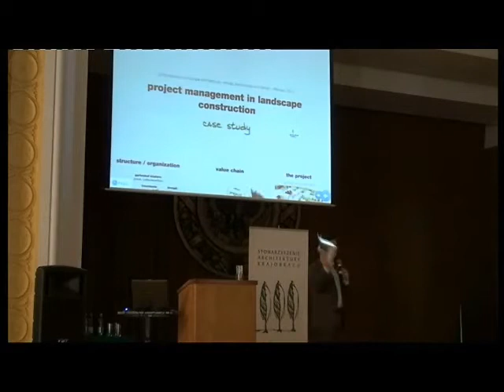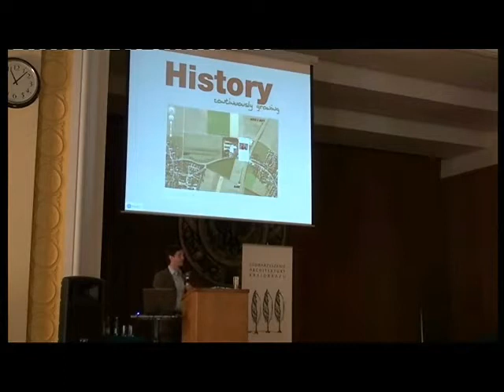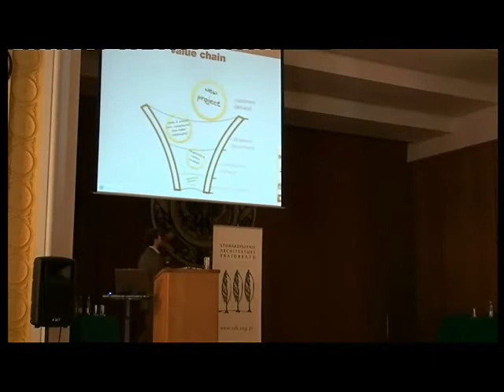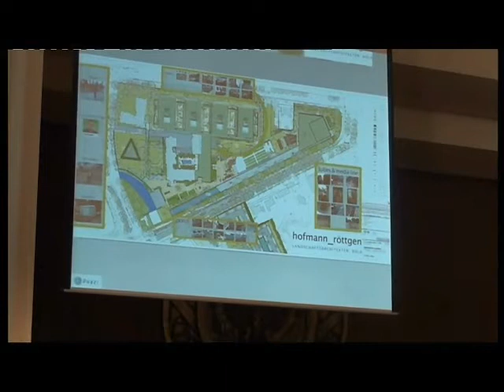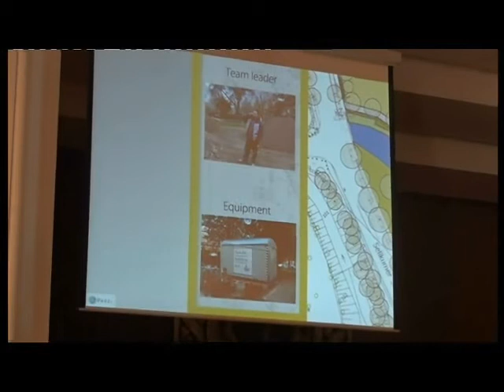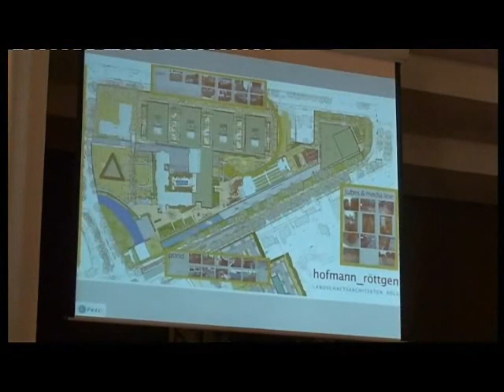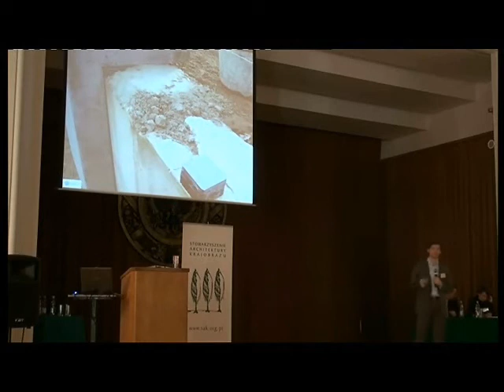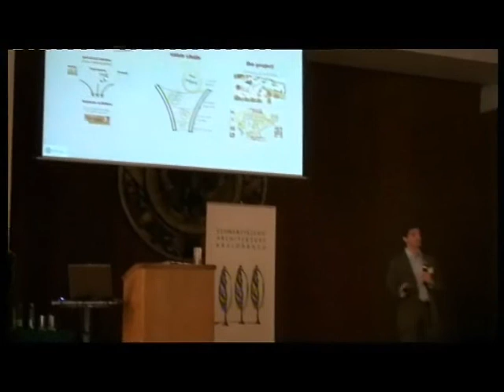Zarządzanie projektem w budowie krajobrazu - case study, BENJAMIN KÜSTERS (Gartenhof Küsters)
prezentacja z konferencji SAK: Park w mieście - wielofunkcyjna przestrzeń publiczna, 23 marca 2012, SGGW Warszawa